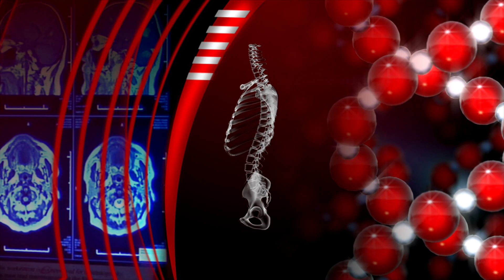SBTV - BIORITAM - LIGA PROTIV RAKA: DARKO KATIĆ I PROF.DR.SC. DAVORIN ĐANIĆ -14.8.2019.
Gosti: Darko Katić - predsjednik županijske Lige protiv raka
prof. dr.sc. Davorin Đanić - dopredsjednik županijske Lige protiv raka

BIORITAM | SRIJEDOM | 20:30

Urednica i voditeljica: Ivana Imreškovic